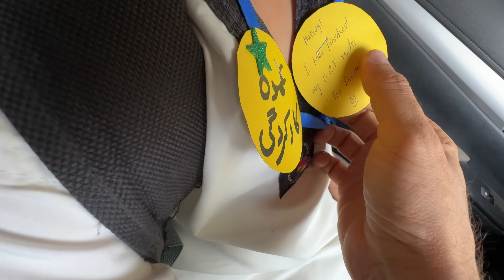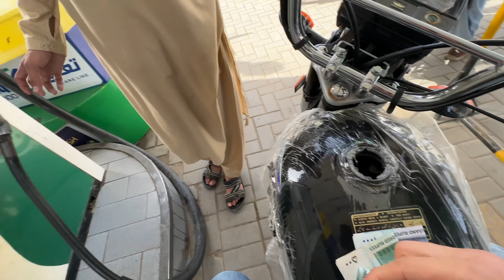Finally 2 brand new bikes gift kardeen aaj 🎁🏍️